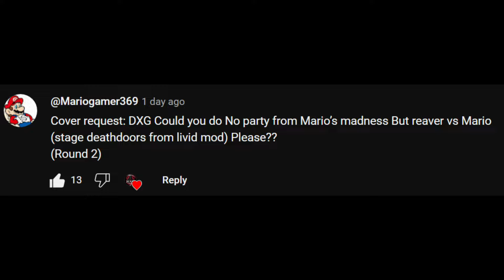Friday Night Funkin' - No Party (But It's Reaver Vs Mario) FNF MODS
Og song and flp by: Kenny L

MODS USED:
MARIO'S MADNESS V2:

Ninjamuffin99
Original Game Programmer
Phantom Arcade
Original Game Artist
evilsk8r
Original Game Artist
Kawai Sprite

Death X-Gaming Info:
Gmail: